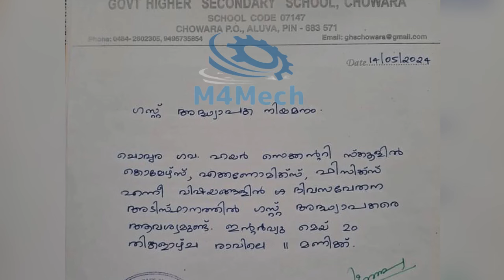17-05-2024 ഇന്ന് വന്നിട്ടുള്ള തൊഴിൽ അവസരങ്ങൾ|Ernakulam job vacancy|uae jobs|kerala job vacancy